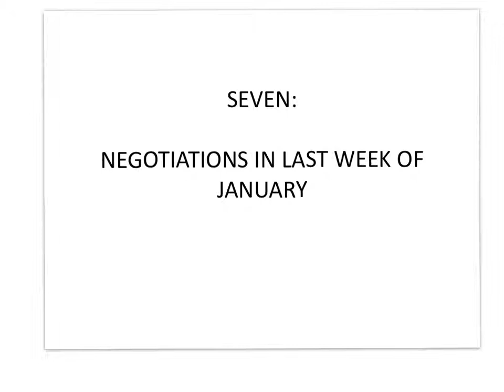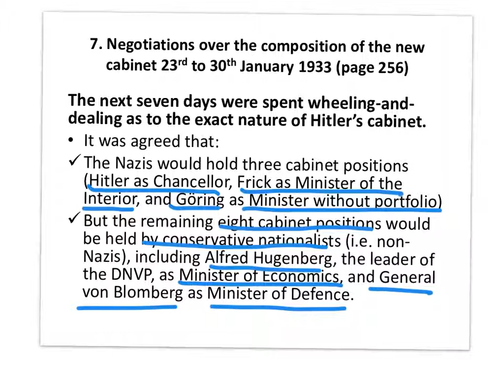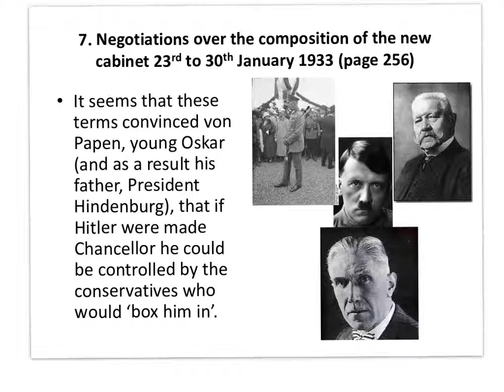9. Negotiations about cabinet positions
Podcast 9 of 12. A week of shabby dealings followed in which the support of other right-wing groups was sought by offering other non-Nazi nationalist leaders key positions in Hitler's cabinet. Von Papen and Oscar Von Hindenburg deluded themselves that they were boxing Hitler in and that as future Chancellor he would be controlled by the conservative elites that surrounded him.